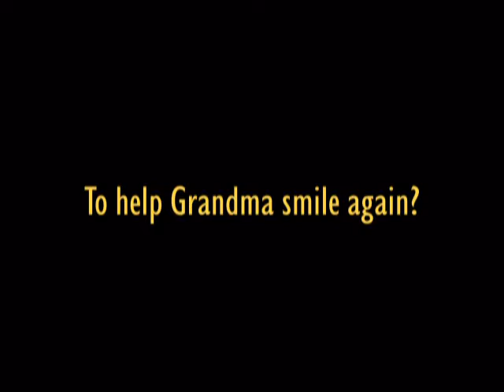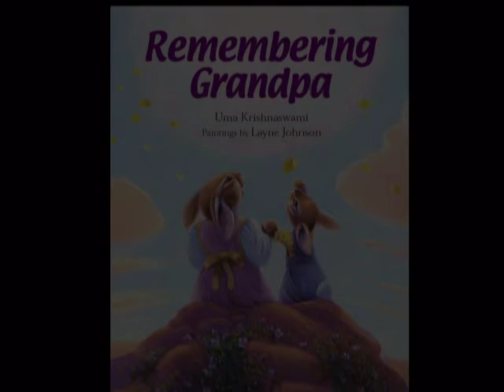Remembering Grandpa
A granddaughter helps cheer up her grandmother with memories.